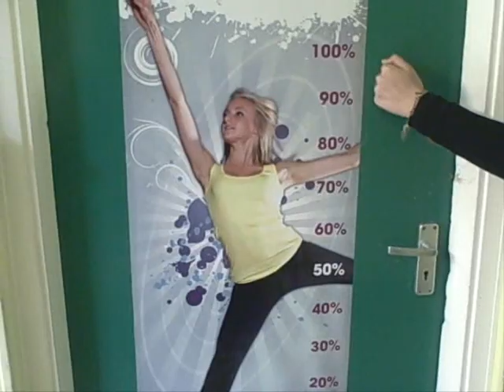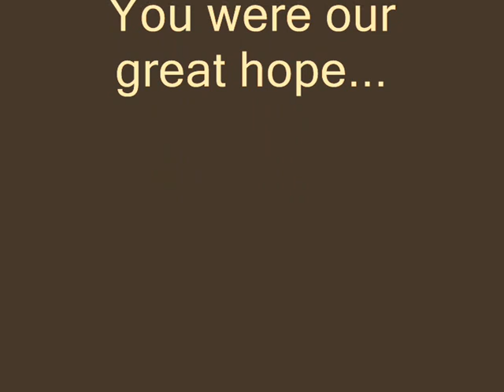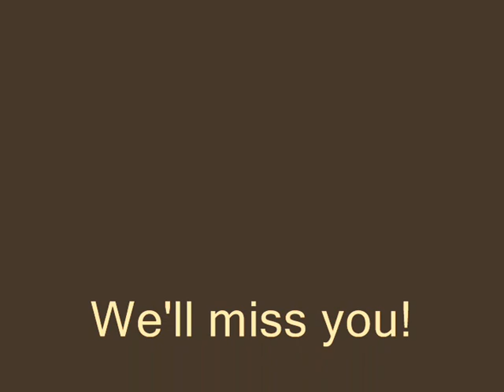Year 11 Presentation Evening 2009 Video